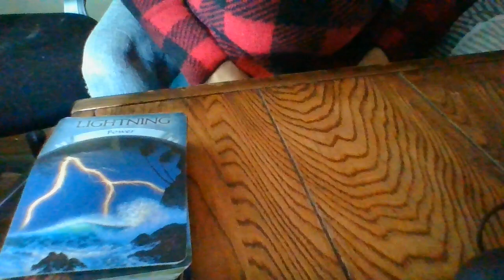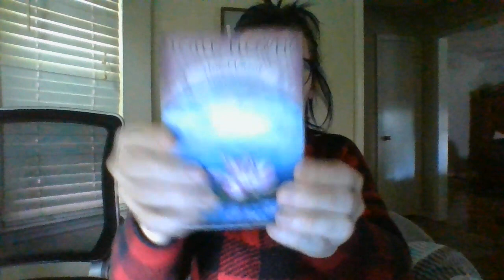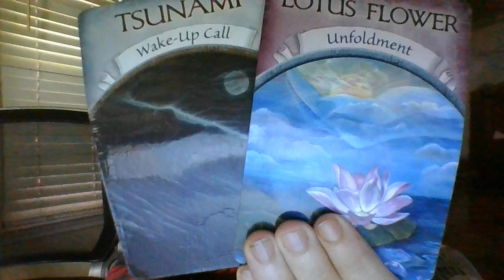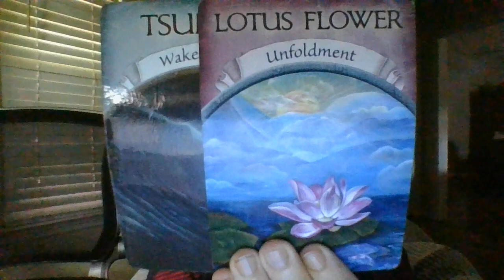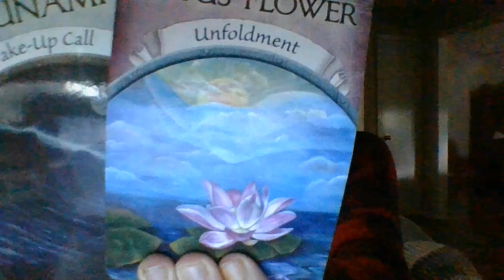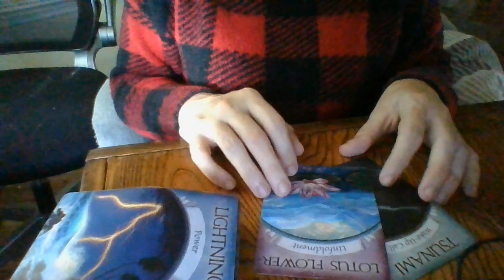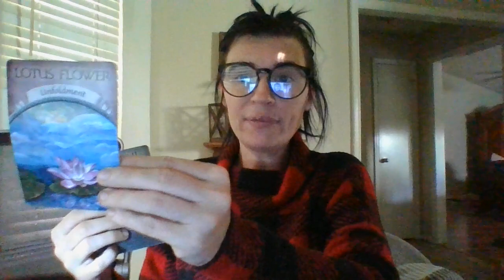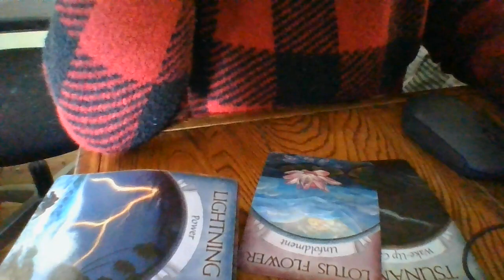BTSACTIVITYTRYINGTOFIXASITUATIONTHATOTHERSMESSEDUPINTHEPAST.1WILLGOASPLANNED.1WILLGOL-INVOLVINGMONEY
Gifts: 13905 Creely Drive SW HSV, AL 35803